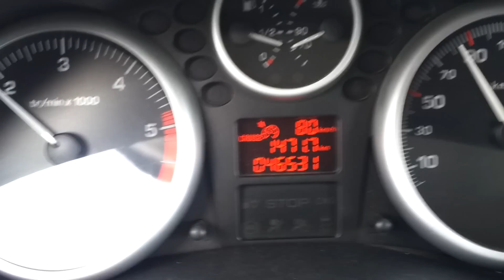2011 Peugeot 206+ (plus) 1.4 HDi Cruise Control retrofitted